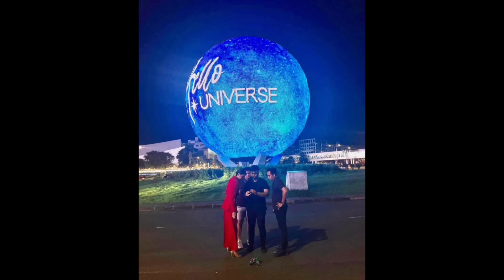MICHELLE DEE TO CONQUER MISS UNIVERSE!!! PLUS A VERY SPECIAL ANNOUNCEMENT!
Miss Universe Philippines, Michelle Dee arrives safely in Los Angeles to make her way to El Salvador for the coronation of Miss Universe 2023!

Follow me on KUMU: @titalavinia

Photos and videos taken from:

Miss Universe Thailand

If you wish to send your appreciation for the work I do my details are below:

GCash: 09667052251